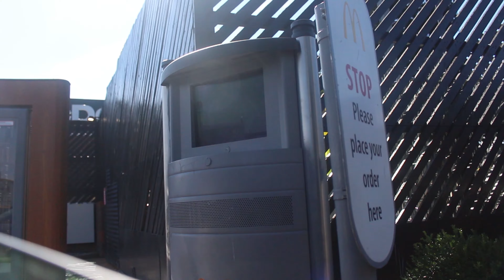We Went To Blackpool ! - crazy experience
Fuad: onlygekz
Fehed: only.realist
Fardin: onlyfardin